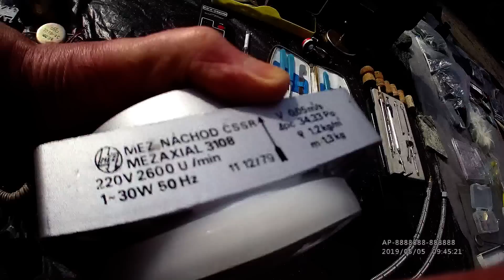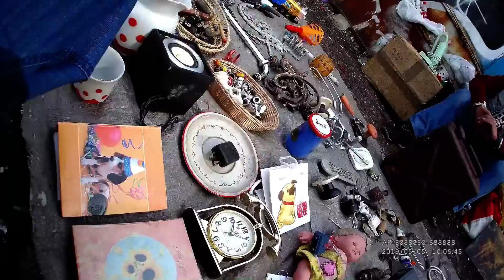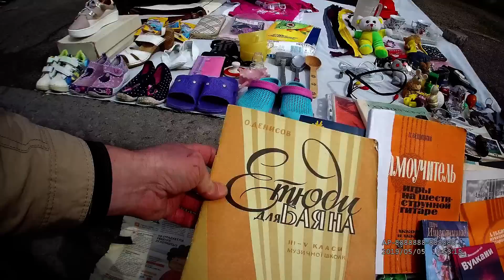Тест видеокамеры BOBLOV X9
Барахолка на Петровке. Тест видеокамеры после доработки X9
Мой сайт мастер 7 разряда Сергей
Денисов, просто Саныч